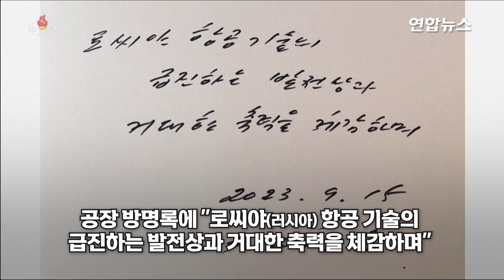김정은 수호이-35·57 전투기 참관…러시아가 줄까? / 연합뉴스 (Yonhapnews)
(서울=연합뉴스) 김정은 북한 국무위원장이 김 위원장은 15일(현지시간) 러시아 하바롭스크주 콤소몰스크나아무레에 있는 유리 가가린 항공기 공장에서 전투기 수호이(Su)35, Su-57 전투기와 신형 여객기 수호이 슈퍼젯(SJ)-100의 최종 조립 공정을 지켜봤습니다. Su-35의 시험 비행도 참관했습니다.
   김 위원장이 이날 러시아 항공기 공장에서 유심히 들여다본 전투기 수호이(Su)-35는 4.5세대 러시아 다목적 초음속 전투기입니다.
    기존 4세대 전투기와 5세대 스텔스 전투기 사이인 4.5세대 전투기로 분류되며 2014년부터 러시아군에 본격 도입됐습니다.
    5세대 스텔스 전투기인 Su-57은 러시아가 미국 공군 F-22 랩터에 대항하기 위해 개발한 기종으로, 2020년 12월 실전 배치됐습니다.
    Su-35, Su-57 모두 북한에서 사용 중인 전투기와 비교하면 최신형급에 속합니다.
    북한은 6·25전쟁 때 사용된 미그(MiG)-15, 미그-17 등 1950∼1960년대 사용된 전투기를 운용 중입니다. 북한 공군의 최신 전투기로는 4세대 미그-29가 꼽히는데, 이는 Su-27과 비행 연도가 비슷합니다.
    공군력 강화를 원하는 김 위원장이 전투기 공장을 직접 방문하고, 러시아도 생산 공정을 공개한 만큼 러시아가 북한에 전투기 지원을 해줄지 관심이 쏠립니다.
    그러나 러시아가 자국도 양산·배치에 어려움을 겪는 Su-57을 북한에 줄 가능성은 희박하며 북한에서 쓰는 군용기 부품을 공급해주는 정도에 그칠 것이라는 분석이 나옵니다.
    한편, 김 위원장은 항공기 공장 방명록에 "로씨야(러시아) 항공 기술의 급진하는 발전상과 거대한 축력을 체감하며"라고 적었다고 조선중앙통신이 16일 보도했습니다.
    15일 오후 하바롭스크주 콤소몰스크나아무레에서 출발한 김 위원장 전용 열차는 이날 오전 8∼9시쯤 연해주 아르툠-1역에 도착했습니다.
    김 위원장은 열차에 싣고 온 리무진으로 갈아타서 이동 중이며, 이 지역 또는 인근 도시에 있는 군사시설 등을 방문한 것으로 알려졌습니다.

    제작: 류재갑·류정은
    영상: 로이터·AFP